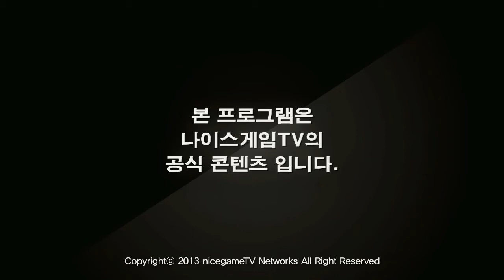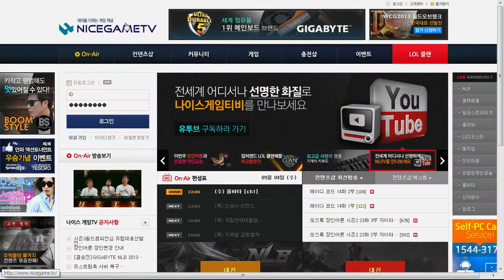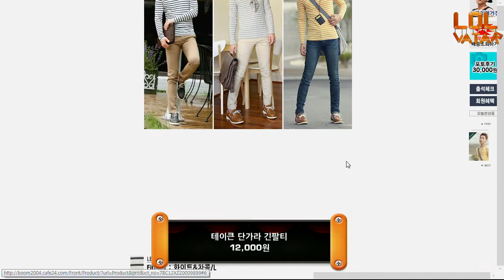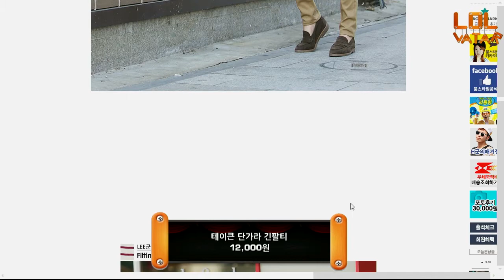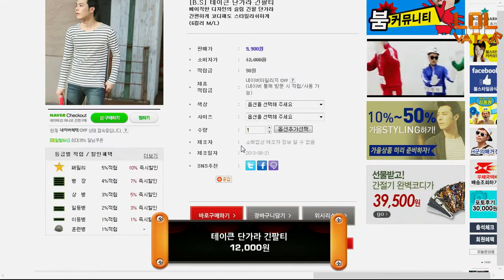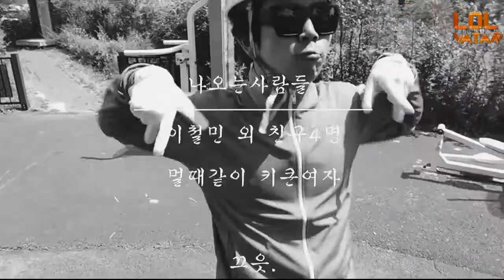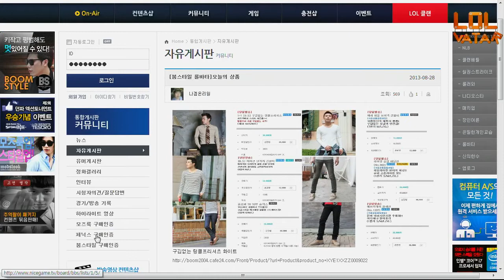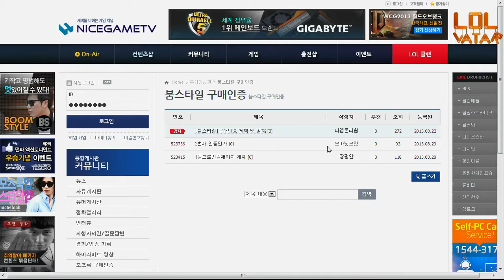롤바타 21화 2부 상 130904